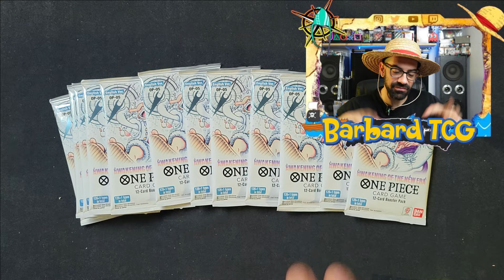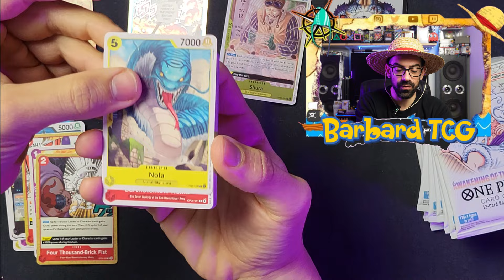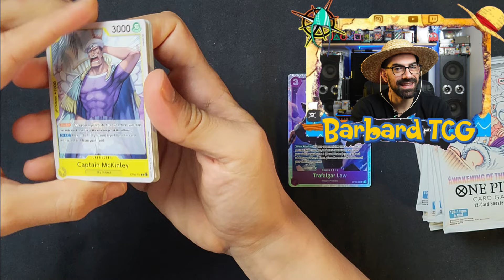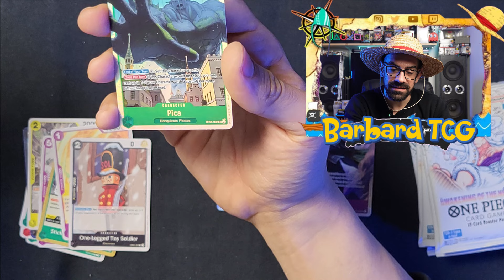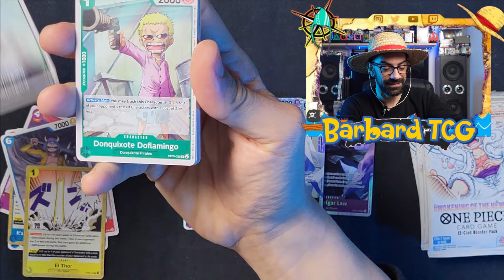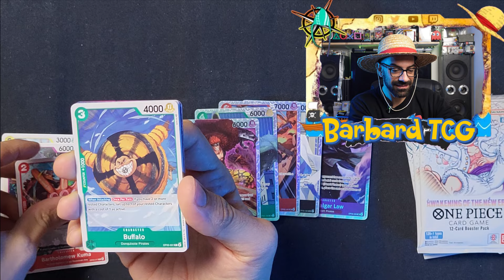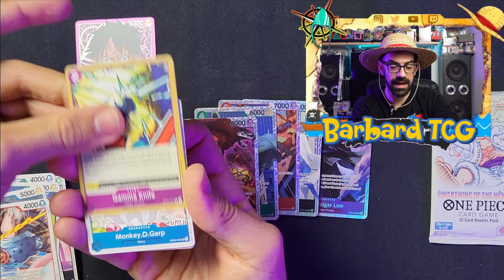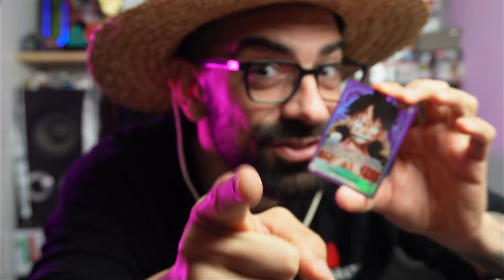APRO UN INTERO BOX DI ONE PIECE OP05 INGLESE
Finalmente è mio! Un box intero di ONE PIECE OP05 tutto da sbustare e da sperare in pull epici!